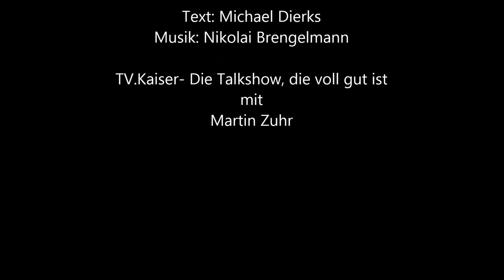Marco Mommsen - Liebe Rahmt Mich - Streicher - Version bei TV Kaiser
Titel: Liebe Rahmt Mich
Text: Michael Dierks